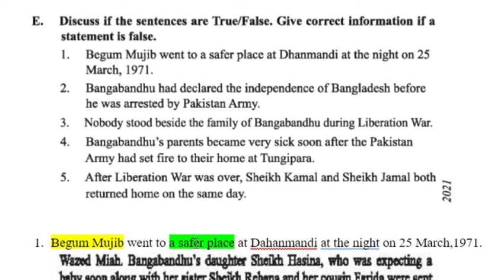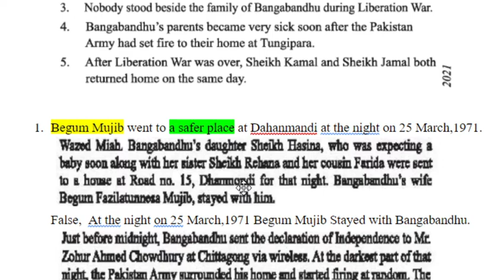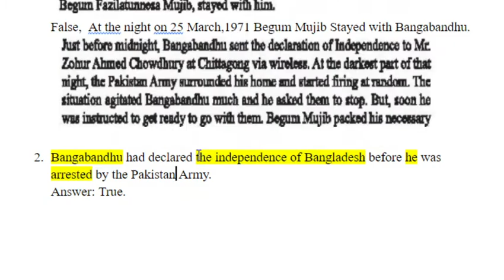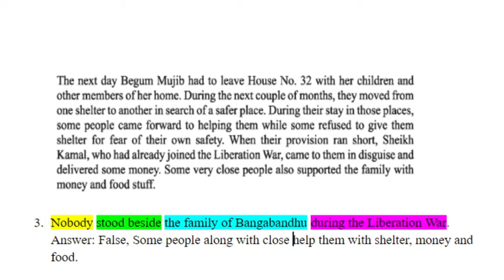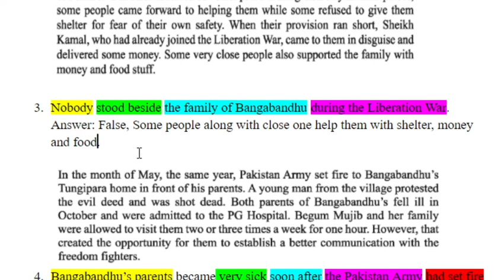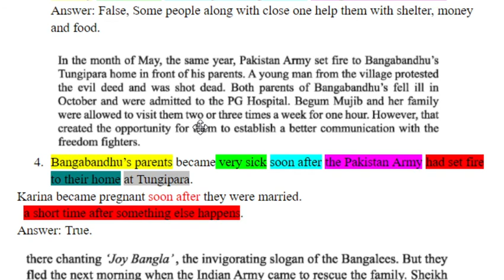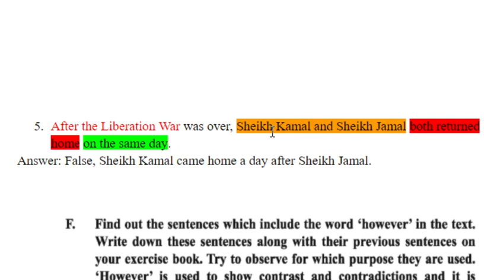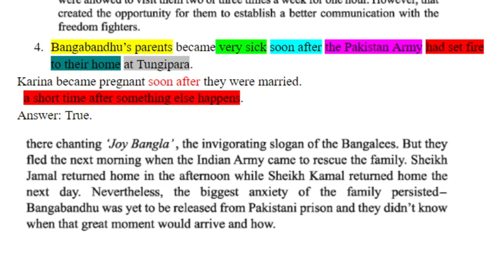English for Today Class : Nine-Ten : 2021 | Unit-1, L-1.E True/ False Assignment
English for Today Nine-Ten : 2021 | Unit-1, L-1.E True/ False

Begum Mujib went to a safer place at Dahanmandi at the night on 25 March,1971.
False,  At the night on 25 March,1971 Begum Mujib Stayed with Bangabandhu.

Bangabandhu had declared the independence of Bangladesh before he was arrested by the Pakistan Army.
Answer: True.

Nobody stood beside the family of Bangabandhu during the Liberation War.
Answer: False, Some people along with close one help them with shelter, money and food.

Bangabandhu’s parents became very sick soon after the Pakistan Army had set fire to their home at Tungipara.
Karina became pregnant soon after they were married.
  a short time after something else happens.
Answer: True.

After the Liberation War was over, Sheikh Kamal and Sheikh Jamal both returned home on the same day.
Answer: False, Sheikh Kamal came home a day after Sheikh Jamal.